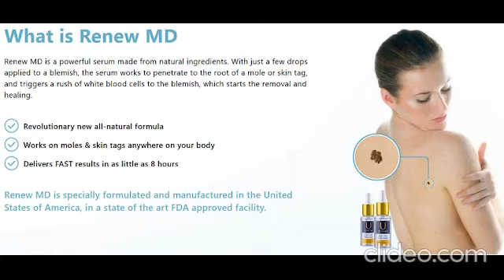U Renew Skin Tag Remover - An Anti-Aging Formula For Wrinkle-Free Skin! Does It Work?